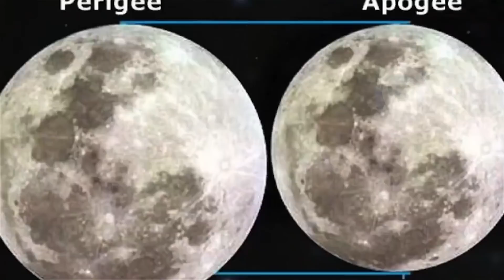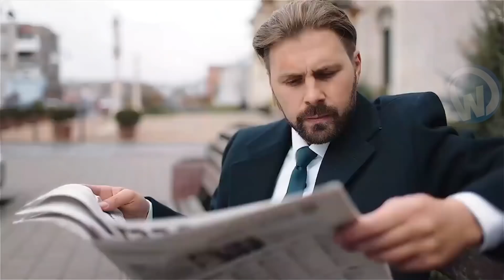See What's Going To Happen In The World Very Soon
The astronomical events that will occur in 2022 and that should not be missed for anything in the world.